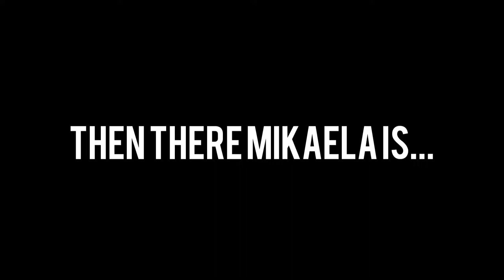Seraph of the End AMV (YuuMika - GRENADE)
This is another short AMV as a tribute for Yuu and Mika (my fav otp) that I made a year ago.